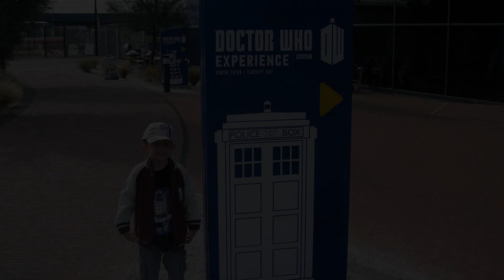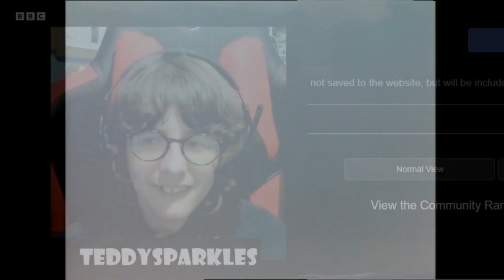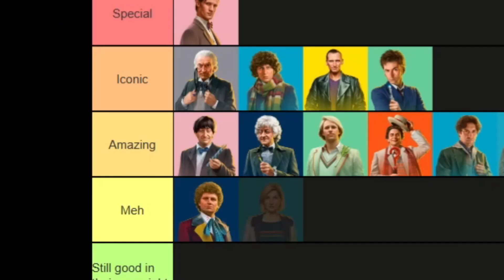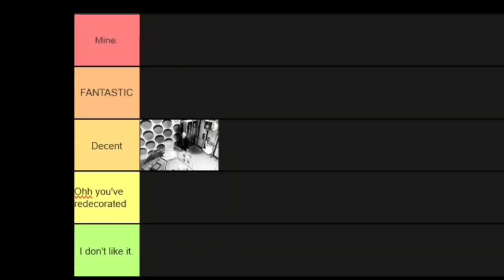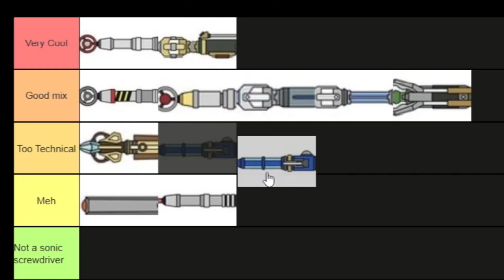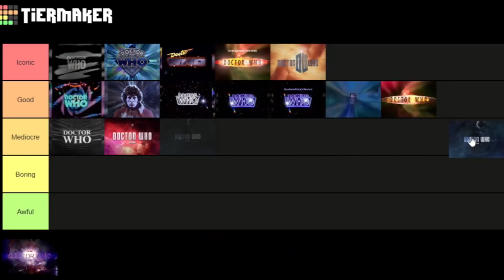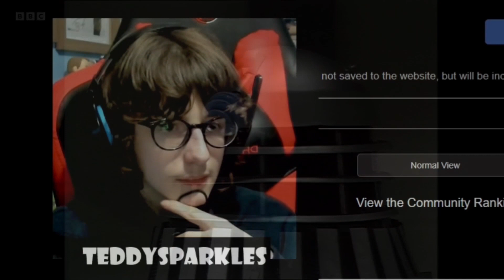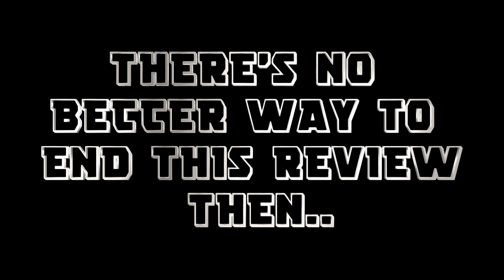Doctor Who Review! - 60th Anniversary Special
60 Years of Doctor Who! To celebrate this milestone. Here's a special, one of a kind review, that I have done to reflect on the history I have had with Doctor Who for the last 12 years.